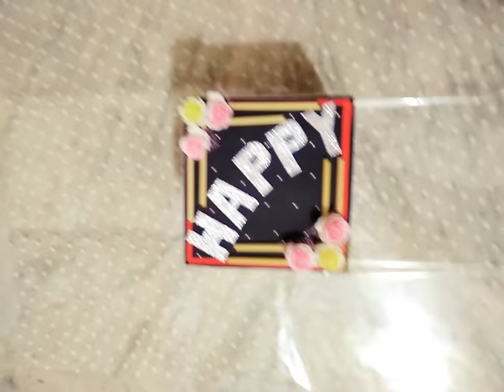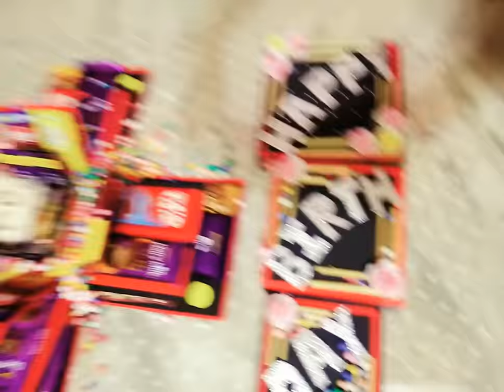Chocolate explosion box with four layers of chocolates, teddy and photos.. birthday explosion box🎁